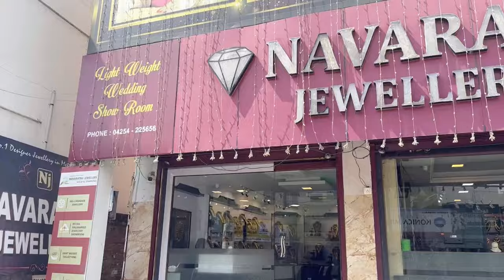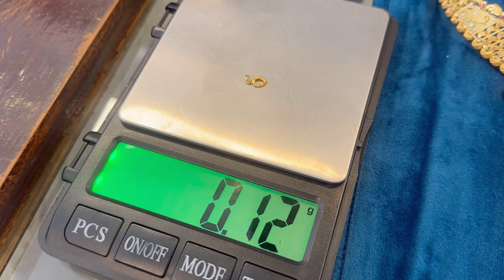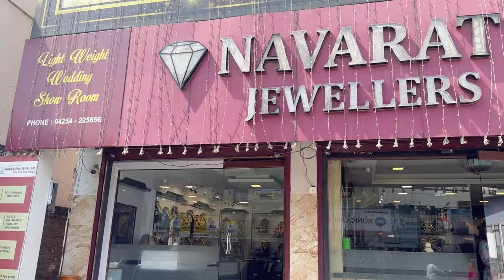♦️நகை கடை Visit Vlog 🫶 Navaratna Jewellers Mettupalayam 😍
No.1Designer Jewellery
NAVARATNA GOLD & DIAMONDS
Annur Road, Mettupalayam641-301

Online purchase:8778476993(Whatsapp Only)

Thanks ❣️

With love
Indujha 👈